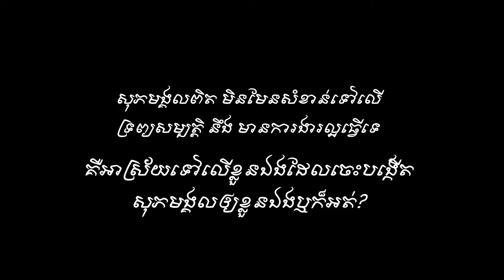រឿង_សុភមង្គលចុងក្រោយ ភាគ.បព្ចាប់ | The last happiness _ The end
សុភមង្គលពិតមិនមែនសំខាត់ទៅលើទ្រព្យសម្បត្តិ នឹង មានការងារល្អធ្វើទេ គឺអាស្រយ័ទៅលើខ្លួនឯងចេះបង្កើតសុភមង្គលឲ្យខ្លួនឯងឬក៏អត់?